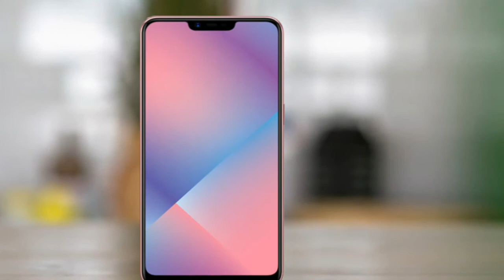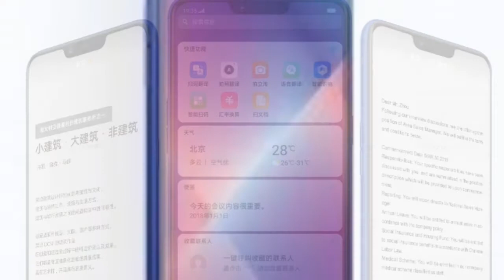Oppo A5 price, specifications, features, comparison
Oppo A5 smartphone was launched in July 2018. The phone comes with a 6.20-inch touchscreen display with a resolution of 720 pixels by 1520 pixels.
The Oppo A5 is powered by 1.8GHz octa-core processor and it comes with 4GB of RAM. The phone packs 64GB of internal storage that can be expanded up to 256GB via a microSD card. As far as the cameras are concerned, the Oppo A5 packs a 13-megapixel primary camera on the rear and a 8-megapixel front shooter for selfies.
The Oppo A5 runs Android 8.1 and is powered by a 4230mAh. It measures 156.20 x 75.60 x 8.20 (height x width x thickness) and weighs 168.00 grams.
The Oppo A5 is a dual SIM (GSM and GSM) smartphone that accepts Nano-SIM and Nano-SIM. Connectivity options include Wi-Fi, GPS, Bluetooth, USB OTG, FM, 3G and 4G (with support for Band 40 used by some LTE networks in India). Sensors on the phone include Proximity sensor, Accelerometer and Ambient light sensor.